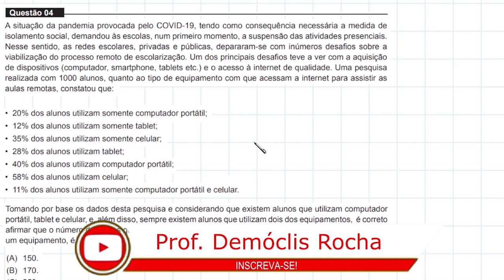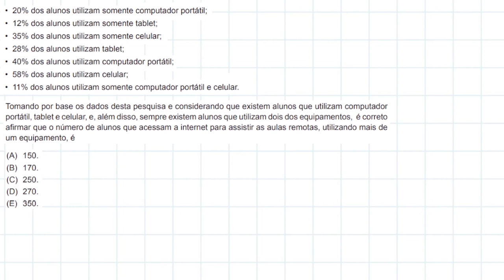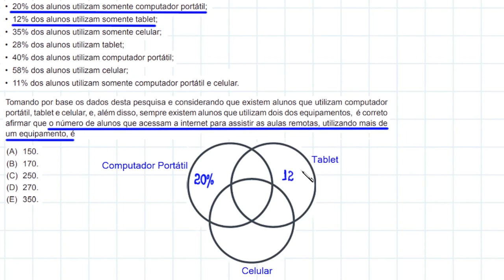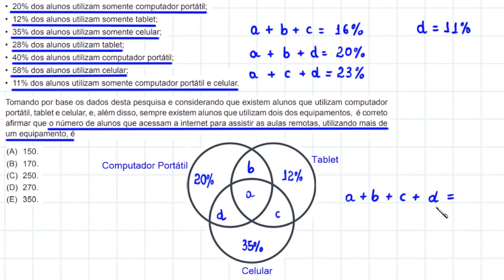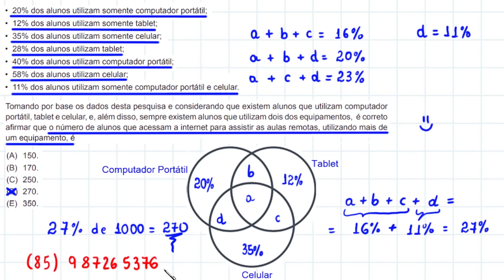UNIFOR - MEDICINA - PROBLEMAS ENVOLVENDO CONJUNTOS